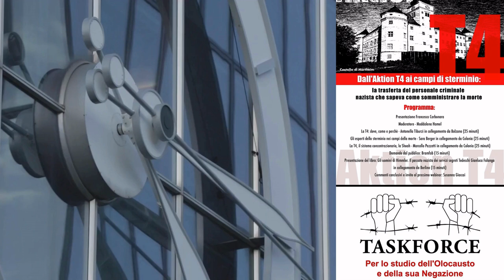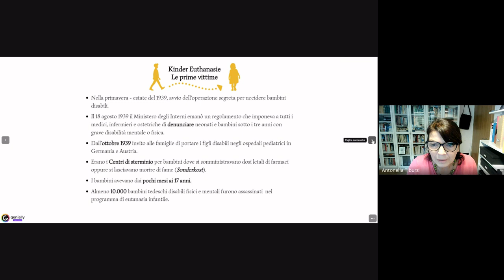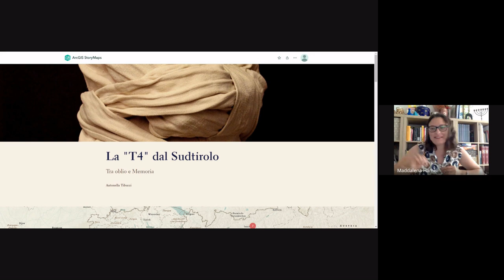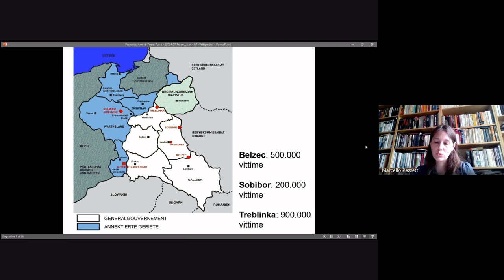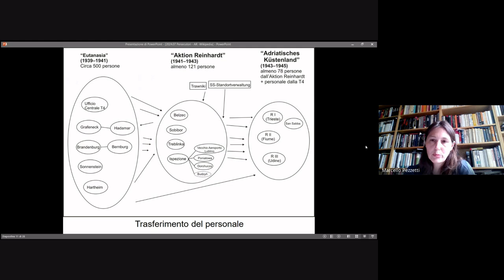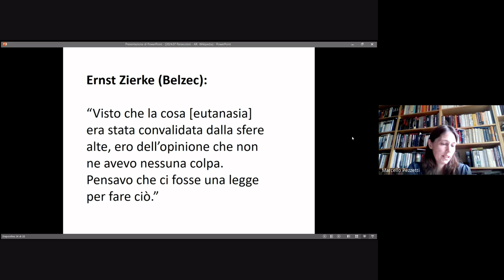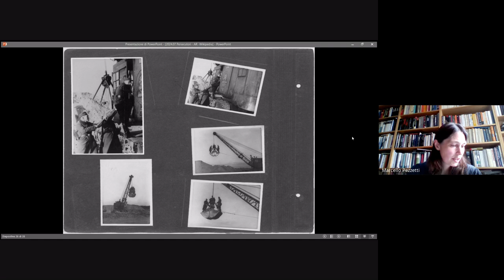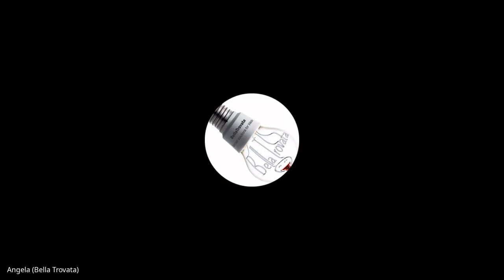Dall'Aktion T4 ai campi di sterminio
20 luglio 2024 - webinar: Dall'Aktion T4 ai campi di sterminio: la trasferta del personale criminale nazista che sapeva come somministrare la morte.
La T4 : dove, come e perché: Antonella Tiburzi
Gli esperti dello sterminio nei campi della morte: Sara Berger
La T4, il sistema concentrazionario, la Shoa: Marcello Pezzetti
Alessandro Matta: annuncio prossimo incontro  in cui si parlerà anche degli ebrei della Sardegna.

Presentazione del webinar - Francesco Carbonara
Moderatore - Maddalena Hamel
Domande -  Bramfab
Commenti conclusivi e invito al prossimo webinar: Susanna Giaccai
Referente accessi piattaforna web: Gregorio Bisso
Video: Gregorio Bisso